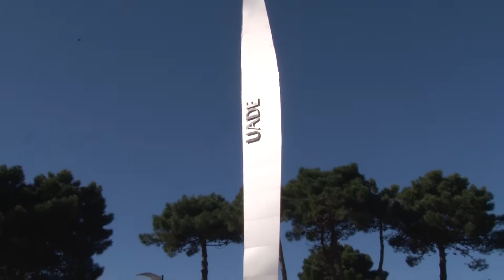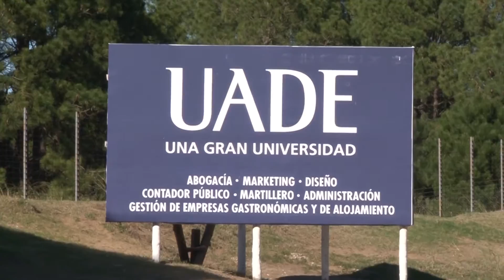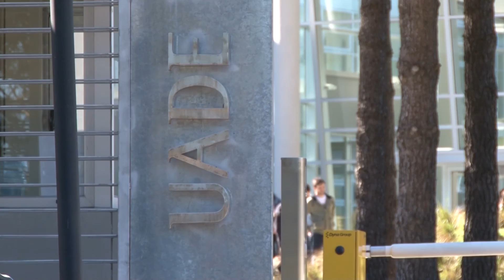Charla con Héctor Masoero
Estuvimos con el presidente de la fundación Uade el Dr. Héctor Masoero quien se refirió a los distintos cursos,teleconferencias y el reciente estudio a cerca del narcotráfico en Argentina